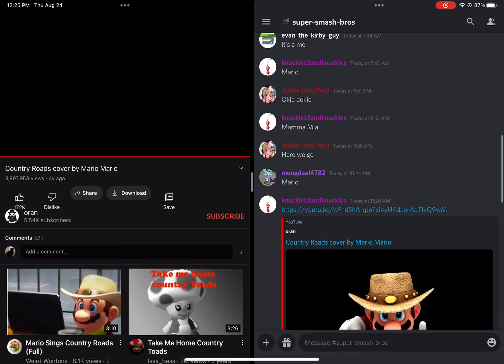Discord sings country roads cover by Mario Mario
Maybe I’ll get views I don’t know